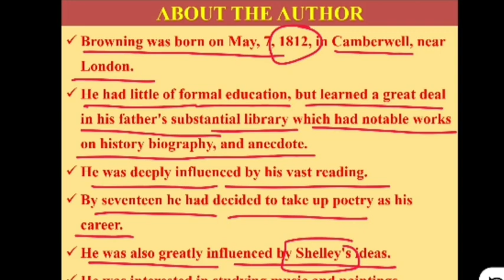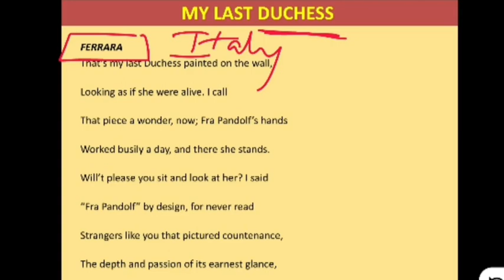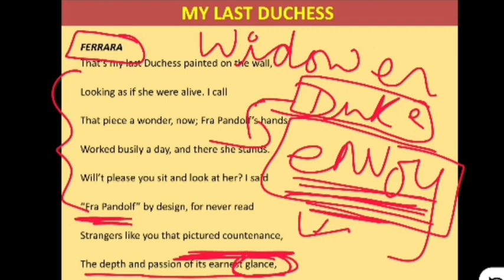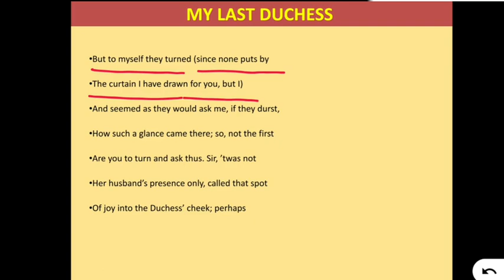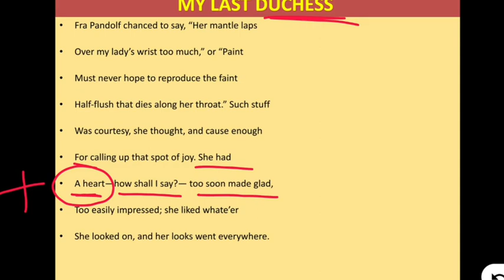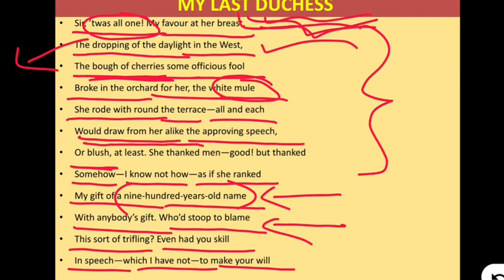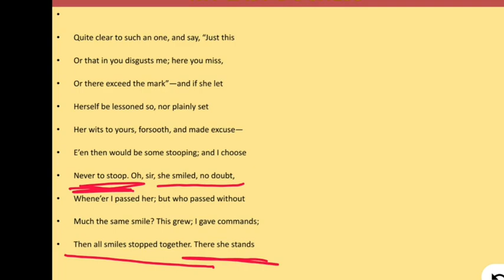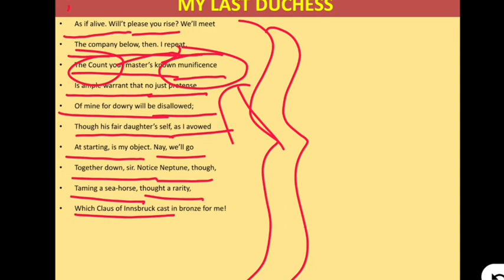MY LAST DUCHESS || UP LT LECTURER EXAM || LINE BY LINE EXPLANATION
LT ENGLISH || HOW TO PREPARE IN 30 DAYS || BEST NOTES TUTORIAL

1- Tgt pgt kvs ( complete notes )
2- UP tgt pgt   ( complete notes )
3- Ugc net English subject only
4- Paper 1st  ugc net
5- TRB polytechnic
6- Uttarakhand Lecturer and Lt ( English Subject)
7- Uttarakhand Lecturer General paper notes

Antanaclasis Antistrophe*

Aphorismus Antistrophy